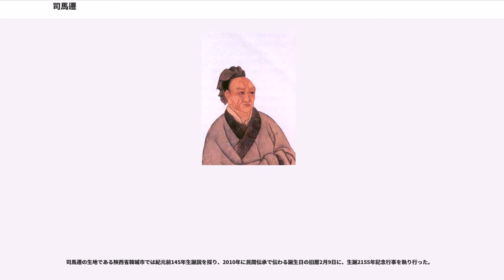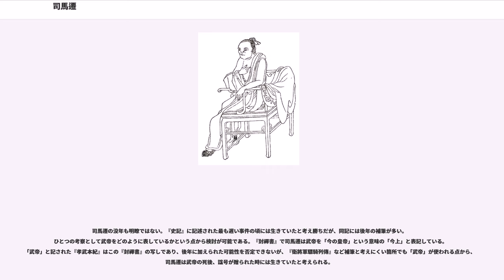司馬遷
司馬 遷（しば せん、紀元前145/135年? – 紀元前87/86年?）は、中国前漢時代の歴史家で、『史記』の著者。

姓は司馬。名は遷、字は子長。周代の記録係である司馬氏の子孫で、太史令の司馬談を父に持つ。太初暦の制定や、通史『史記』の執筆などの業績がある。

遠い部分の信憑性には疑問があるが、父・司馬談が亡くなる際の遺言によると、司馬遷の家系は堯・舜の時代に功績を挙げ、代々歴史・天文を司る一族であるという。秦の恵文王らに仕えた司馬錯、その孫で白起の部下として長平の戦いに従軍した（しばきん）、さらにその孫で始皇帝時代に鉄鉱を管理する役職にあった司馬昌（しばしょう）がいる。司馬昌の子は司馬無澤（しばむえき）と言い、漢市の長官に就いた。その子で五大夫の爵位を得た司馬喜は司馬遷の祖父に当たる。

このような家系において、父・司馬談もさまざまな師から天文・易・道論などの教えを受け、漢王朝に仕え、司馬遷3歳の年から元封までの約30年間にわたり太史公の官職を得ていた。談は道家的思想を基礎に、旺盛な批判精神を持ち、先祖が取り組んだ歴史書編纂事業への熱意を常々抱えていた。

司馬遷は、一族代々の墓があった左馮翊夏陽県竜門（現在の陝西省韓城市芝川鎮）で生まれた。彼はそこで10歳になる前まで過ごし、農耕や牧畜などを通じて壮健な身体を育んだ。9歳になる頃までには家塾での勉学を始めた。

10歳の時には「古文（尚書）を誦んじた」という。『尚書』（『書経』）を学んだ師である孔安国は当時侍中の任にあったことから、司馬遷は長安へ移っていたと考えられる。さらに董仲舒らにも師事し、歴史書『春秋』は政治の根本原理を体現したものだと主張する公羊学派の影響を受けた。

司馬遷は20歳頃から旅に出発し、東南および中原を巡る。この旅のきっかけは何か、また一人なのか複数によるものなのかは不明だが、その旅程は詳しくわかっている。最初に江淮（現在の江蘇省と安徽省北部）へ行き、韓信が建てた母の墓を訪ねた。次に江西の廬山から禹が疏いた九江を見物し、さらに浙江省の会稽山に登り、禹が入ったと伝わる洞窟（禹穴）を探検したりした。そこから南下し、湘江の舜が葬られたというを訪ねた。この後、彼は湘江に沿って長沙に向かった。そこで屈原が身を投げた汨羅江を見て、また当地で不遇を託った賈誼へ思いを馳せた。

東南方向の旅で楚の文化に触れた後、司馬遷は北に向かい、闔閭と夫差ゆかりの姑蘇・五湖を訪れ、さらに儒家発展の地である斉と魯へ赴いた。魯の滞在は長期に亘ったと思われる。その後はいずれも山東省南部と江蘇省北部に当たる鄱、孟嘗君ゆかりの薛、彭城（徐州市）を訪れた。彭城の北には豊・沛の地があり、司馬遷はそこまで足を伸ばして蕭何・曹参・樊噲・夏侯嬰（滕公）の生家を見物し、彼らの話を聞いた。

その後、河南地方（開封・徐州）へ向かった。開封は大梁と呼ばれた魏の首府だった地であり、土地の人から秦の攻撃で陥落した様子を伺い、信陵君を訪ねた。。徐州は戦国時代末期の楚の土地であり、ここで壮大な春申君の古城や宮室を見物した。河南を後にした司馬遷は西に向かったと思われ、許由ゆかりの箕山に登った。

この旅がいつ終わったのかははっきりしない。旅から戻った3年後の22歳頃、司馬遷は郎中に任命される。これは定常業務を持たないが勅命の使者や天子巡遊に従うなど、皇帝の侍従を担う仕事を行った。当時、郎中になるには2000石以上の官位を持つ者が子息に継がせるか、もしくは優秀な人物が試験を経て採用されるかの二つの方法があった。父・談の官位は600石であったため、司馬遷は後者の道筋で登用されたと考えられる

彼が仕える武帝は生涯において何度も巡遊を行い、郎中の司馬遷も多くに付き従った。元鼎5年（前112年）、武帝は秦の徳公が居城とした雍で五帝を祀り、黄帝も登ったという崆峒を訪れ、さらに西の会寧へ至った。翌年には巴・蜀・滇などの西南巡遊に随行し、昆明まで至った。この時の奉使は、後に「西南夷列傳」に纏められた。

元封元年（前110年）、武帝は封禅の儀式に向けた準備に取り掛かり、武威を示す18万の騎兵を各地に派遣した。この軍団が洛陽に到着した際、付き従っていた父・司馬談が病に倒れた。西南奉使から戻った司馬遷は洛陽に向かった。

死の床にあり、談は先祖の事業が道半ばで去らねばならないことを嘆き、司馬遷へ引き継ぐよう命じた。そし...